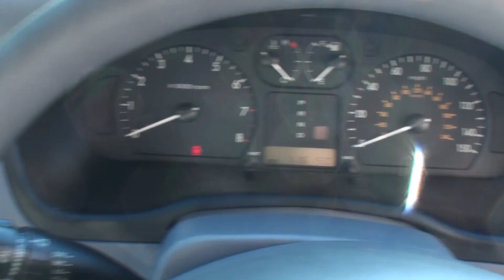Kia Magentus For Sale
Kia Magentus For Sale, 116,000 miles fully loaded- cheap big auto